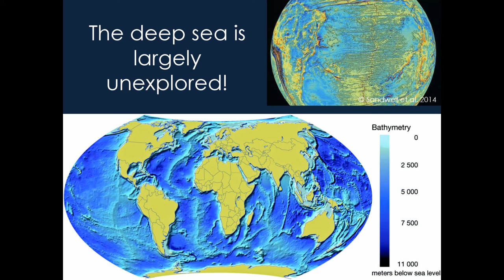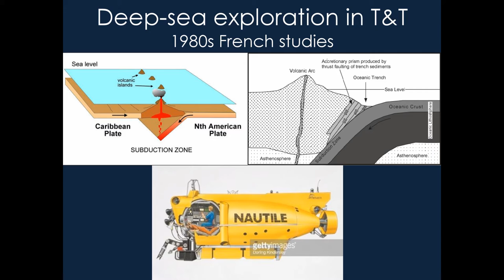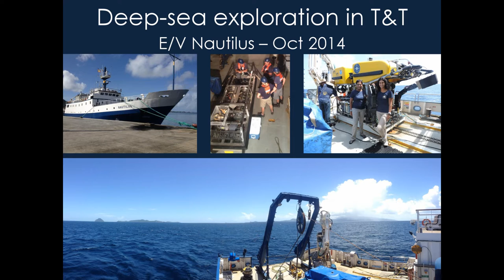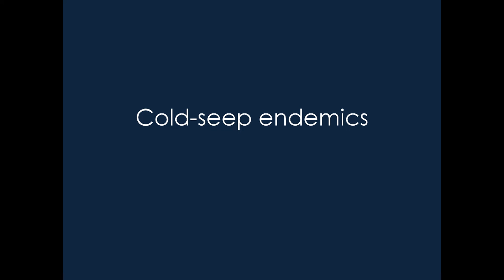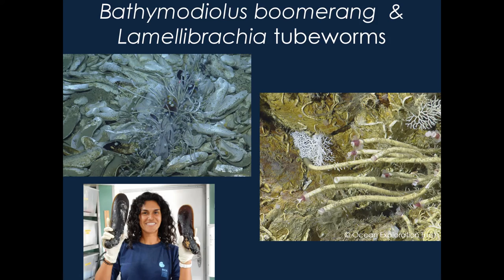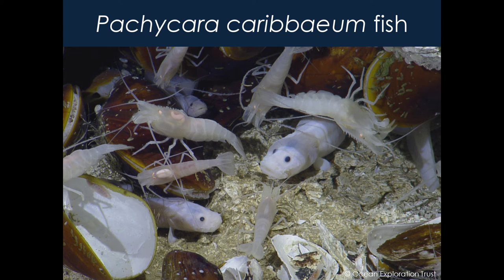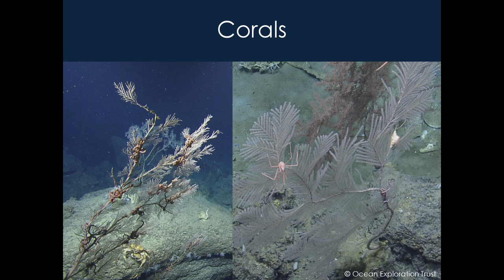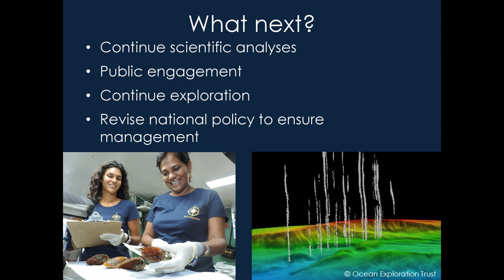Journey into the deep: A glimpse of deep-sea life off Trinidad and Tobago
Dr. Diva Amon
9 February 2017